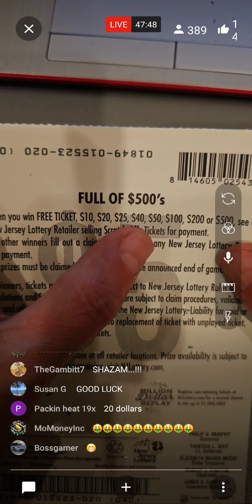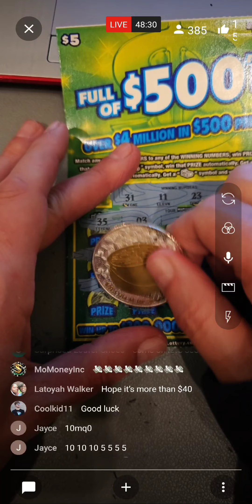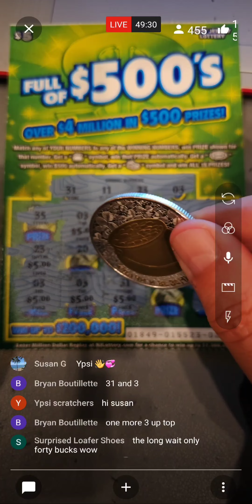8 WINS 1 Ticket! Full of $500s NJ Lottery Scratch Off Tickets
Nice hit.  8 winners on the same ticket!